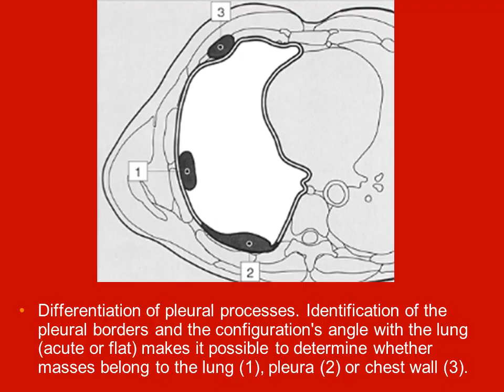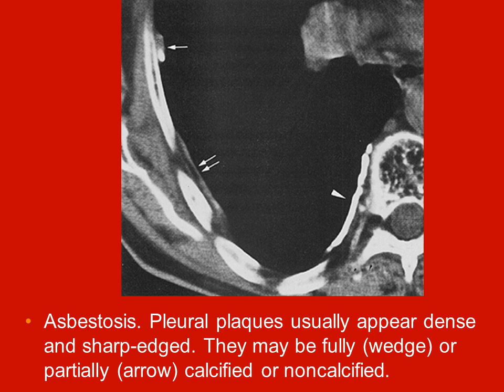Whole Body Computed Tomography Pleura video book lecture